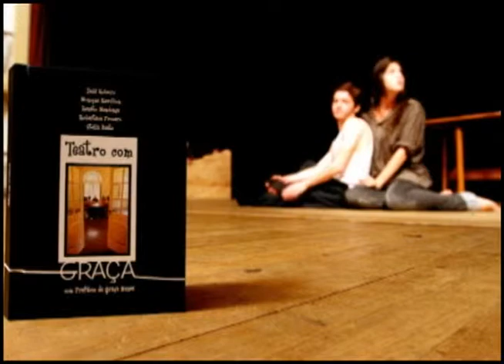Estação Cultura | TVE - 25 de novembro de 2014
O programa tem música ao vivo com Eduardo Pitta e entrevista sobre o espetáculo "Quilt". Nossa reportagem faz um balanço do Pelotas Jazz Festival e fala sobre o último concerto oficial da Ospa em 2014. Tem ainda entrevista sobre o 1º Encontro de Conselhos Municipais de Políticas Culturais do RS.